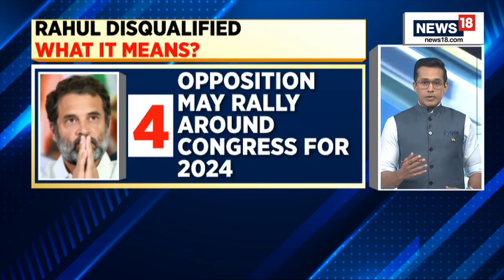Rahul Gandhi News Today | Rahul Gandhi Disqualified: What Next For Gandhi Scion?| English News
Former Congress president Rahul Gandhi was disqualified from Lok Sabha on Friday, a day after he was convicted by a Surat court in a 2019 criminal defamation case. Announcing his disqualification, the Lok Sabha Secretariat in a notification said that it was effective from March 23, the day of his conviction.

Congress leaders meet at AICC in Delhi over Rahul Gandhi's disqualification as MP and the party's demand for JPC probe on the Adani issue.